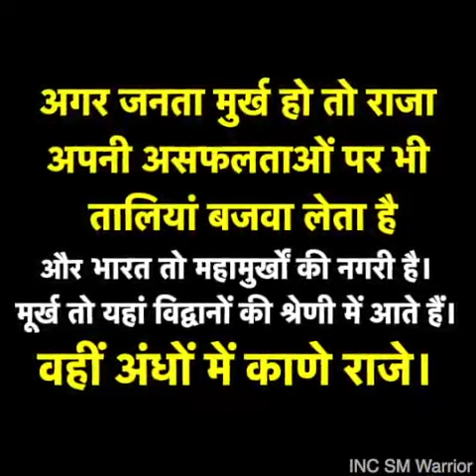अब समझ आ रहा है कि मोतीजी विदेशों में 'देश का डंका' बजाने नहीं, मित्तरों का 'धंधा जमाने' जाते